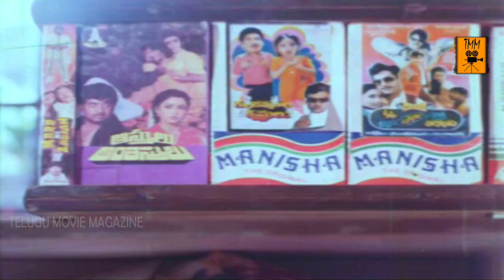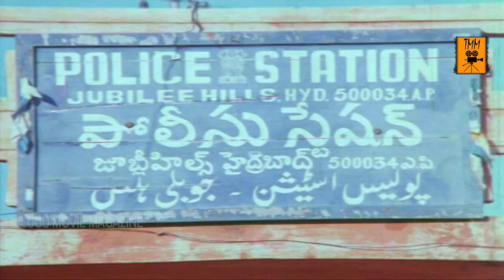అతి కిరాతకంగా అనుభవించి చంపేశాడు | Latest Telugu Movie Scenes | Telugu Movie Magazine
Watch అతి కిరాతకంగా అనుభవించి చంపేశాడు